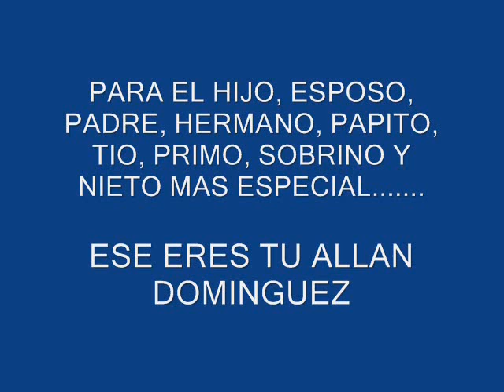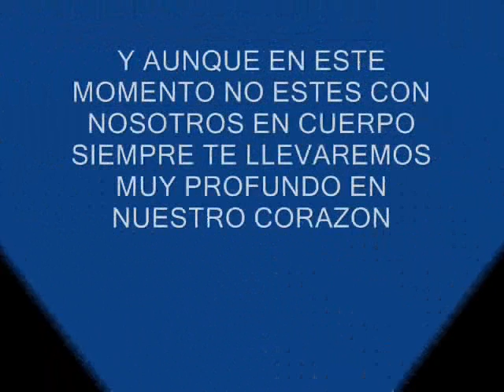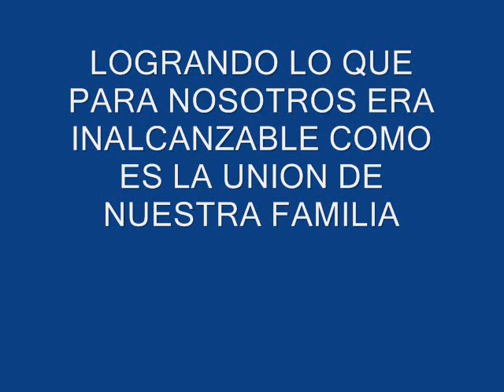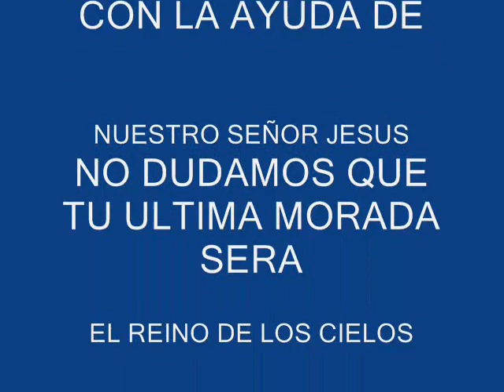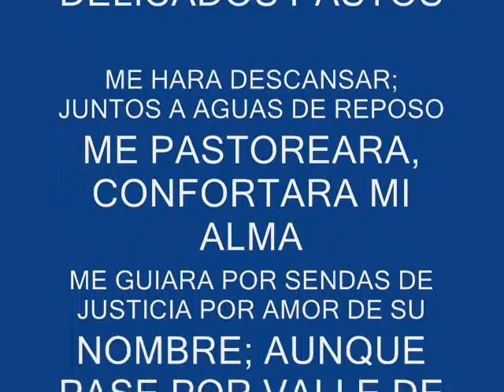ALAN YO TE EXTRANARE